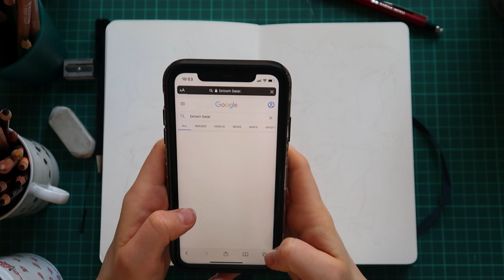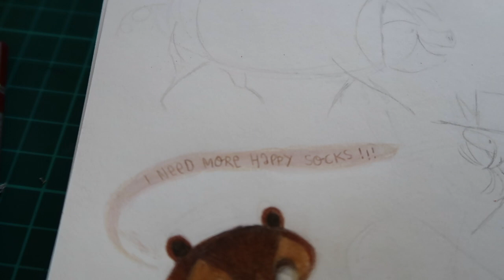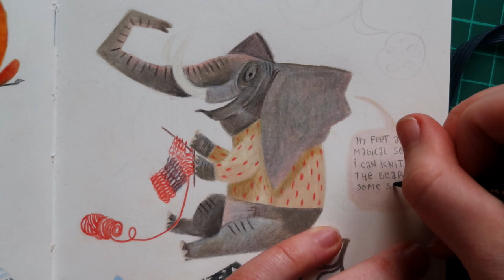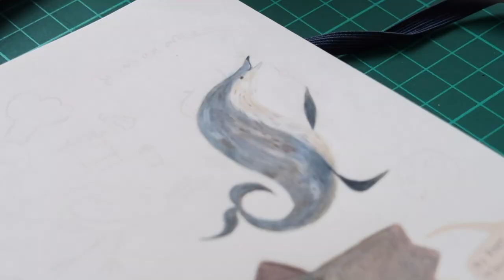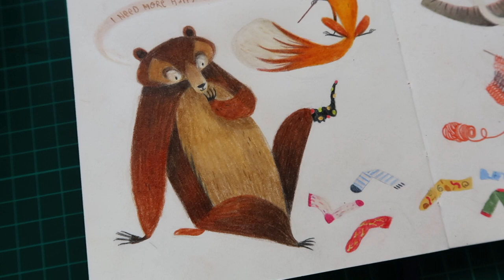Filling a sketchbook spread ⚘ Let's draw some cute animals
Spent some time drawing cute animals with their favorite pieces of clothing and felt like sharing the whole process with you! I am super happy with the spread and I hope you enjoy tagging along.

Etsy Shop

Blue Dot Sessions - Free Music Archive
Borrtex - Free Music Archive